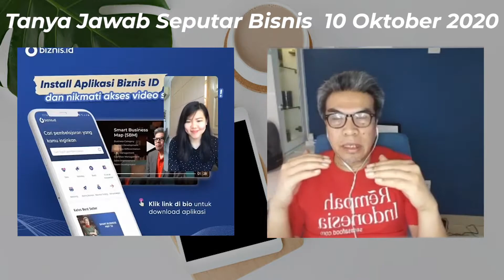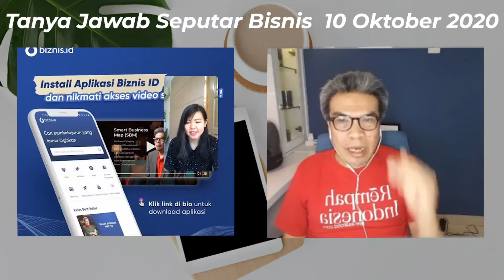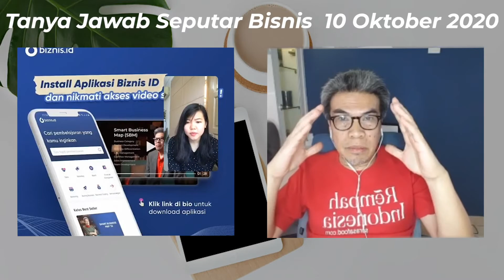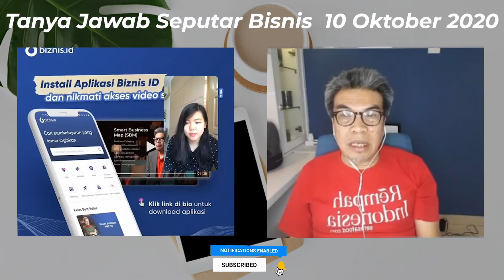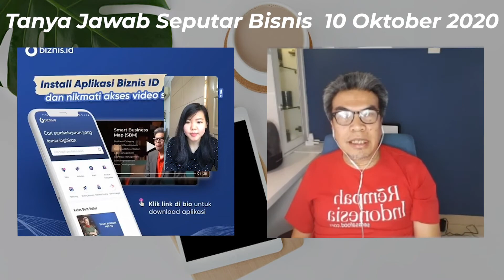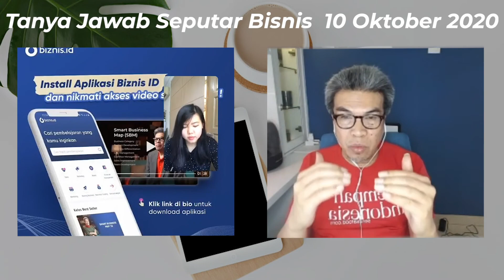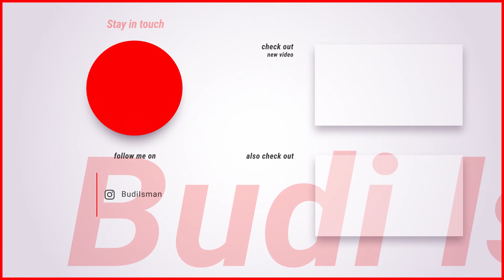[Biznis Q&A] Tanya Jawab Seputar Bisnis - 10 oktober 2020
Bersama Biznis.id, belajar dari Expert di bidangnya untuk membangun bisnis yang PROFITABLE dan SUSTAINABLE!